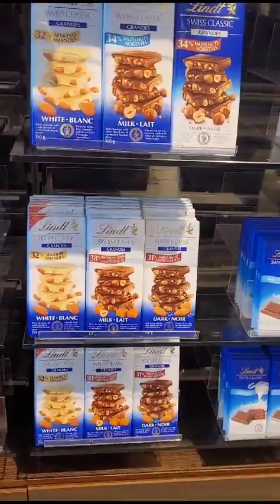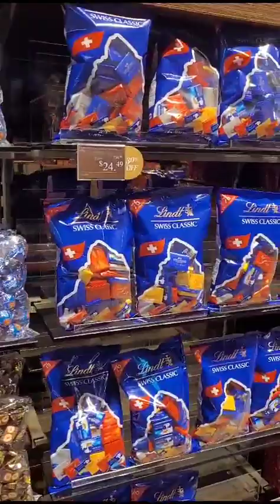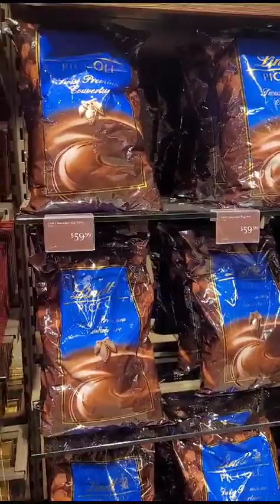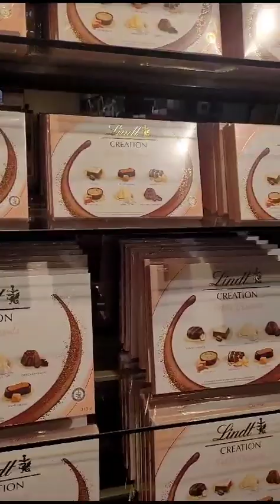Chocolate store in Canada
Video from Latha